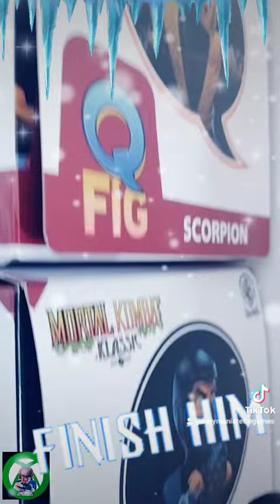SUB ZERO MK Q FIGURE